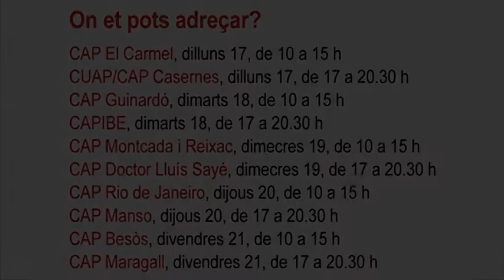1a Campanya de donació de sang als CAP de Barcelona ciutat de l’ICS TotsDonem (5/5)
Montse Calvet, administrativa de Recursos humans de l’Àmbit d’Atenció Primària Barcelona Ciutat, anima a participar en la 1a Campanya de donació de sang dels CAP de Barcelona ciutat de l’ICS